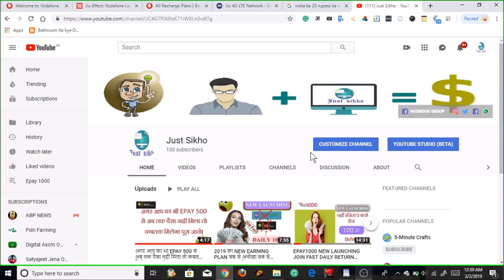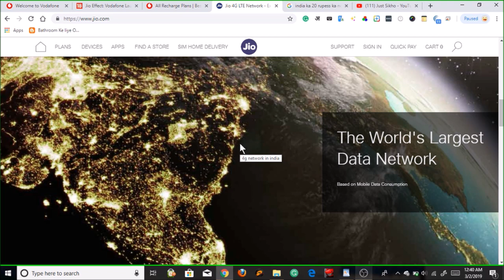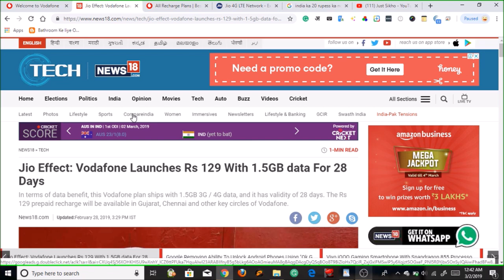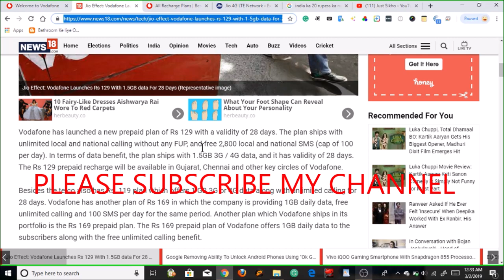Jio से भी सस्ता कौन है ये COMPANY पूरा जाने ?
@क्या Jio से भी सस्ता कैसे ?